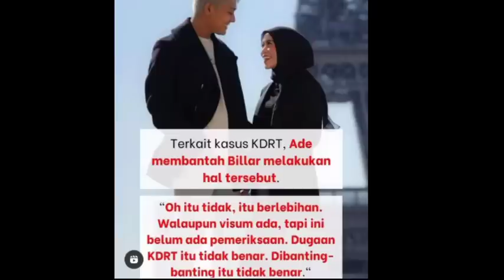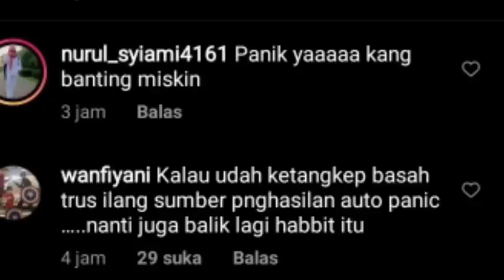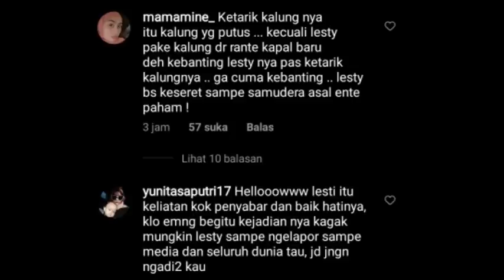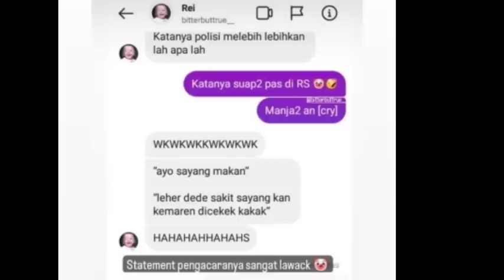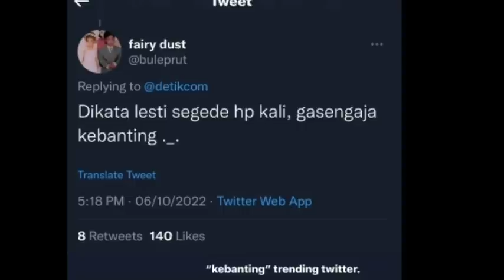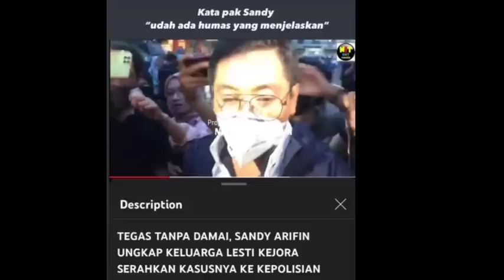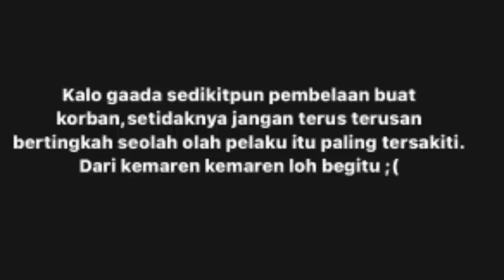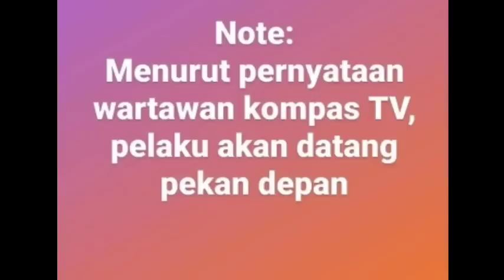TRANDING DI TWEETER !! PENGACARA RB MENOLAK KDRT, NAJWA SHIHAB DAN BANG DODO ANGKAT BICARA